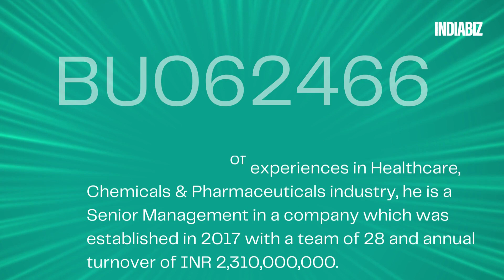How to Find Investors | Part #19 | Contact Azam from Goa | 32 Crore Budget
How to Find Investors | Part #19
Azam is an experienced investor from India with a proven track record of success. He has over 20 years of experience in the Healthcare, Chemicals & Pharmaceuticals industry. Azam is currently a Senior Management in a company that was established in 2017 with a team of 28 and an annual turnover of INR 2,310,000,000. Azam is looking to invest in Pharmaceutical Manufacturing businesses in Ahmedabad, Andhra Pradesh, Goa, and other regions of India with the Budget Upto 32 Crores.

Azam is a strategic investor who is looking to partner with high-potential businesses that have a strong track record of execution and a clear vision for the future. He is also looking for businesses that are well-positioned to capitalize on the growing demand for Pharmaceutical Manufacturing in India.

The Pharmaceutical Manufacturing industry in India is expected to grow at a CAGR of 12% over the next five years. This growth is being driven by a number of factors, including the increasing prevalence of chronic diseases, the rising disposable incomes of the Indian population, and the growing government focus on healthcare.

If you are an entrepreneur with a Pharmaceutical Manufacturing business in Ahmedabad, Andhra Pradesh, Goa, or other regions of India, and you are looking for investment to grow your business, we encourage you to contact Azam today.

How to Contact Azam?
To contact Azam, please visit the IndiaBizForSale website and create a profile. Once you have created a profile, you can submit a pitch to Azam directly. Azam is actively reviewing new investment opportunities and is looking to partner with high-potential entrepreneurs.